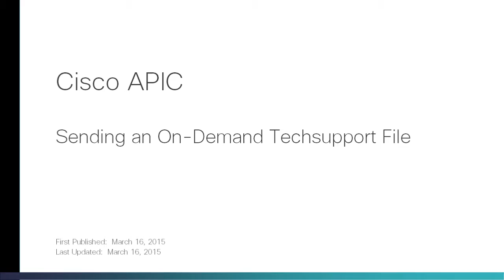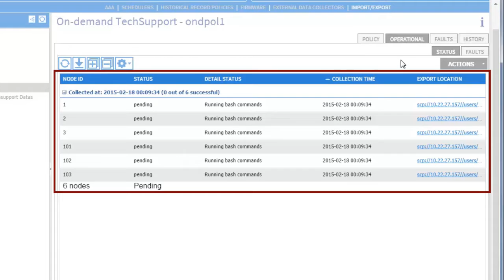Sending an On-Demand Techsupport File, Release 1.0(3f)